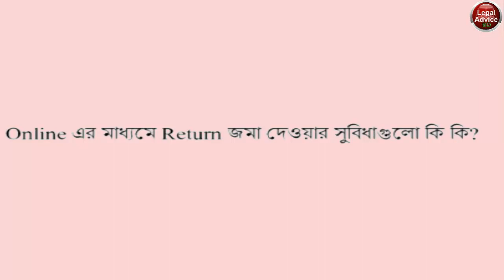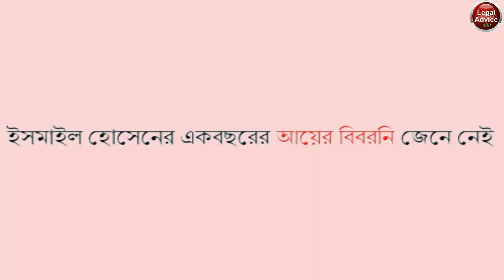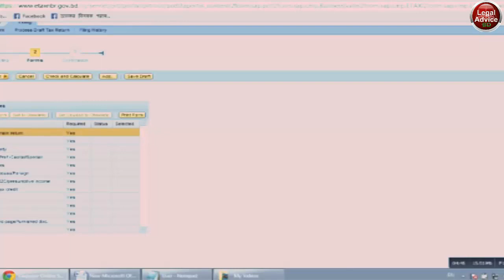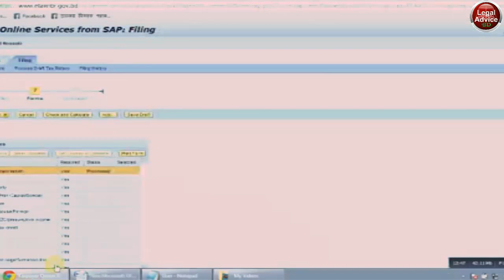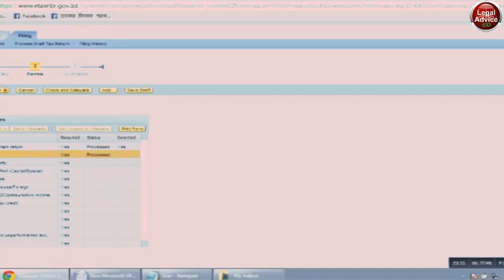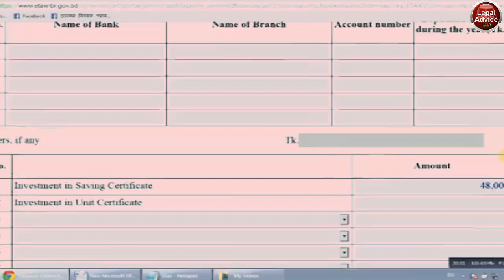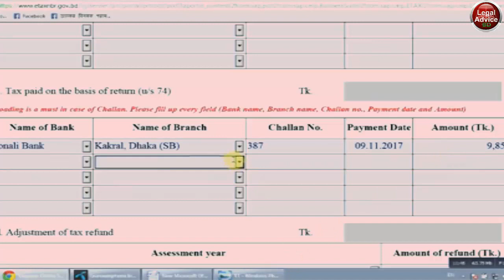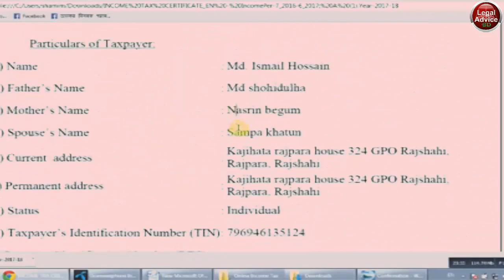আমি আয়কর দিয়েছি,আপনি দিয়েছেন তো !! দেখুন কিভাবে Online এ আয়কর রিটার্ন দাখিল করবেন